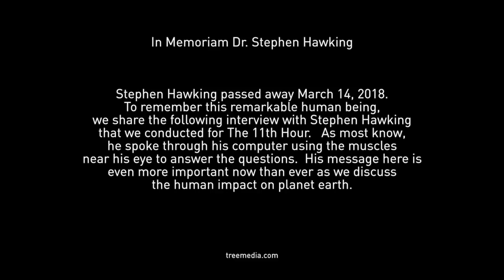In Memoriam Dr. Stephen Hawking: Interview on Human Impact on Planet Earth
--- In Memoriam Dr. Stephen Hawking ---
Stephen Hawking passed away March 14, 2018.  To remember this remarkable human being, we share the following interview with Stephen Hawking  that we conducted for The 11th Hour.   As most know,  he spoke through his computer using the muscles
near his eye to answer the questions.  His message here is
even more important now than ever as we discuss the human impact on planet earth.